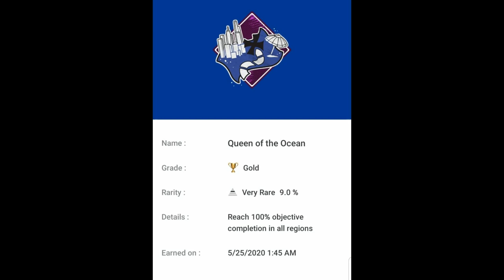Maneater: Queen of the Ocean Trophy - Glitch Fix